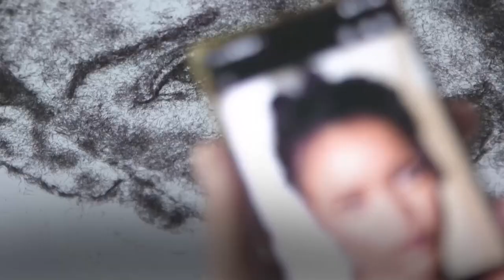Watch: Filipino artist Jessoni Garcia creates portraits with his own hair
Bored, depressed and fatigued after seemingly endless shifts on board a cruise ship, Filipino seafarer Jessoni Garcia needed an outlet for his creativity. He came up with the idea of making art from hair. Watch, how he creates portraits with his own hair